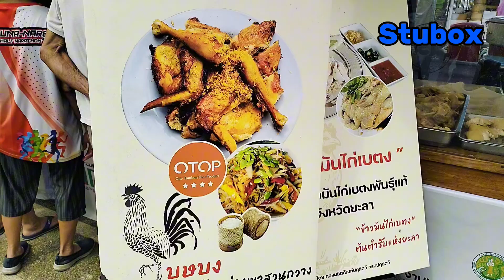งามมหกรรมสินค้าเกษตร พากิน พาเที่ยว @ลานคนเมือง